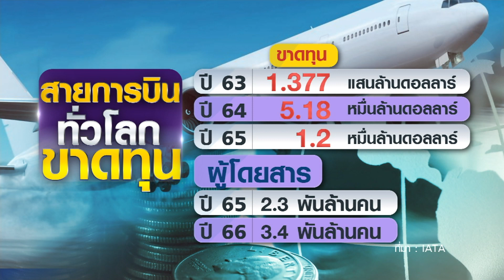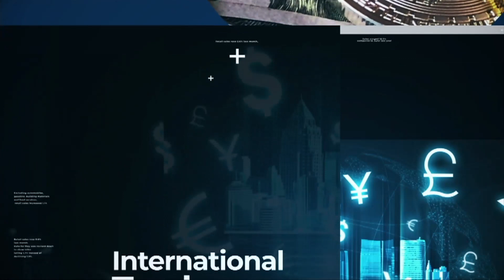โควิดกระทบ “สายการบินแห่งชาติ” ทั่วโลก BUSINESSWORLD | BUSINESS WATCH | 12-11-2564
วัดใจกระทรวงการคลัง อุ้ม “การบินไทย” ยื้อสถานะสายการบินแห่งชาติ “เพิ่มทุน-ค้ำประกันเงินกู้” ยังไม่ได้ข้อสรุป จ่อหลุดผู้ถือหุ้นรายใหญ่ แม้เปิดประเทศแต่สายการบินยังไม่ฟื้นคาดใช้เวลาอีก 3 ปี

facebook live : TNN LIVE
Line : @TNNONLINE
Youtube Official : TNNONLINE